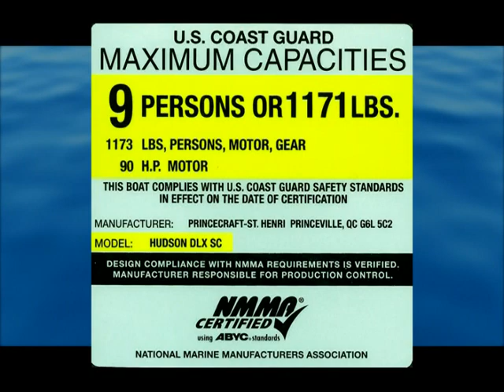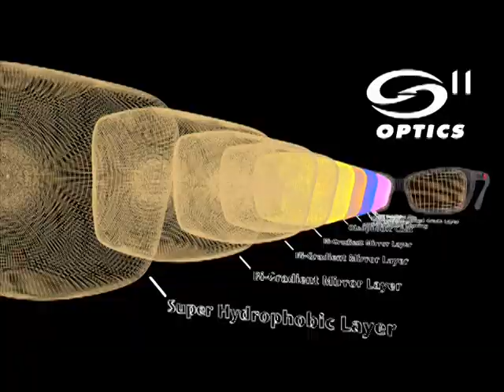Fishin' Affliction TV Episode #167: "Slab Hammerin' Crappie with Harold Morgan" Pt.1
Join Dan "The Man" as he visits with crappie fishing legend Harold Morgan and does some "Slab Hammerin' Crappie"...Strike King style! Later, Ms. Vicki Porter cooks a delicious dish..."In The Skillet"!